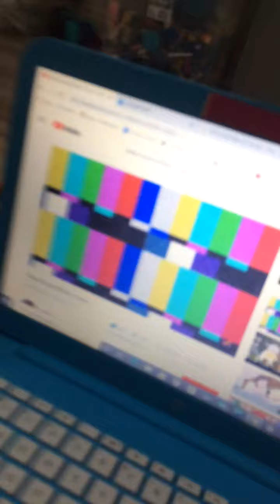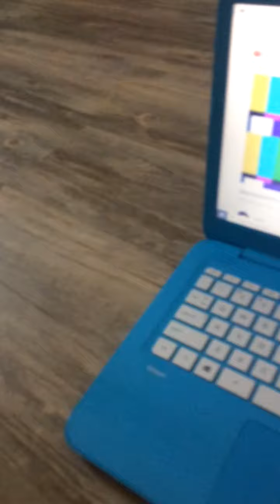Eeveelings:s1 ep7(eeveedashians)ft the eevee gang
Just enough swearing for the kids not to watch this video Ha ha ha please don’t demonetize me